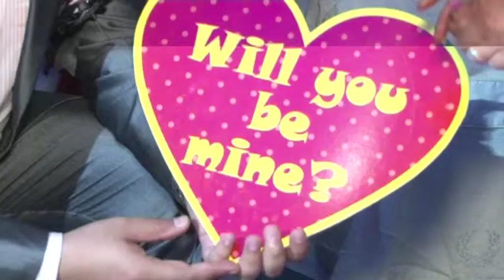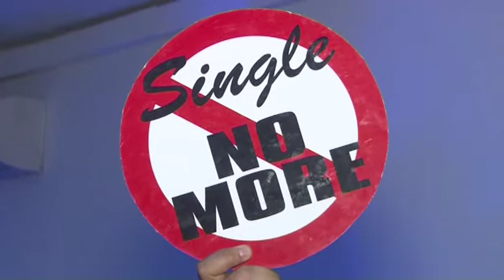Engagement Function of Atulya and Sneha - 5th June 2015, Gurgaon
Engagement Function - 5th June 2015, Gurgaon